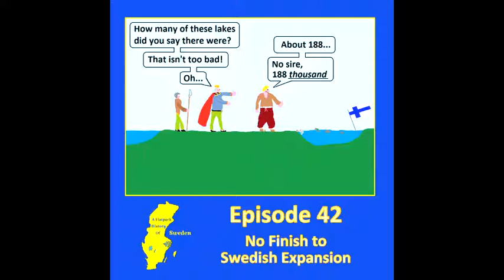Episode 42 - No Finnish to Swedish Expansion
Moi and welcome to Finland! From now, Finland will play an integral role in the history of Sweden. In this episode we go back in time, to cover hundreds of years of Finnish history until the Swedes come into the story. We cover how Finland developed, what the different societies living there looked like and what they go up to around the Baltic Sea. We then look at how the first interactions with Swedish Kings and their expeditions shaped the future of this land of lakes!